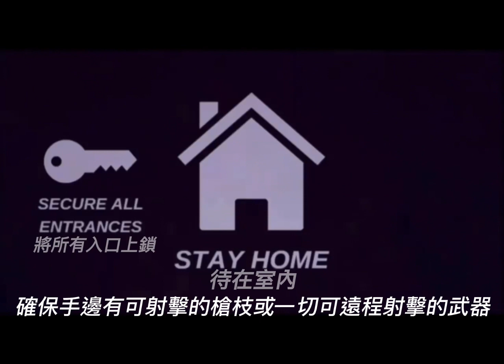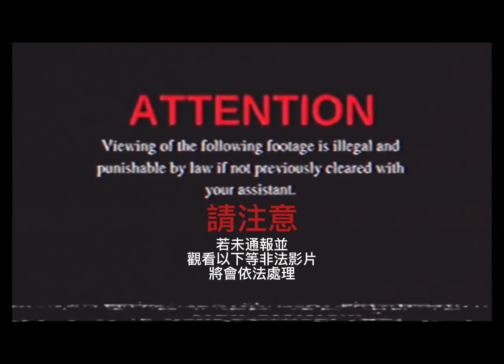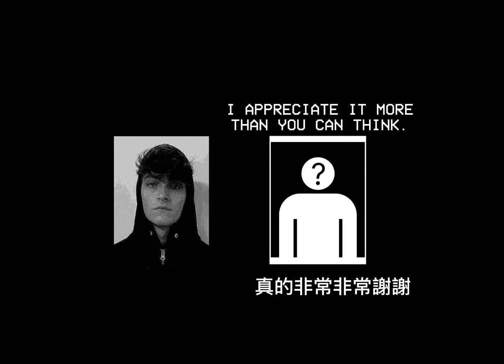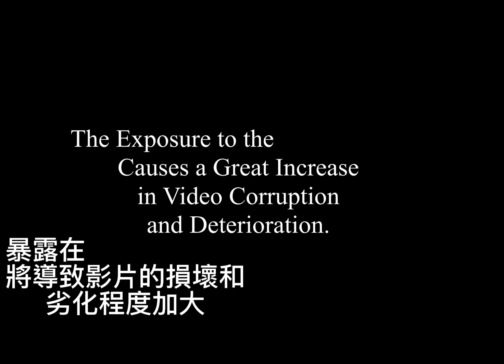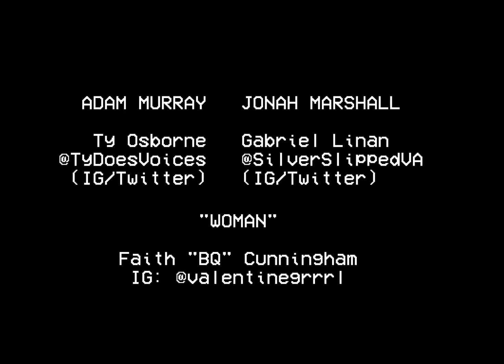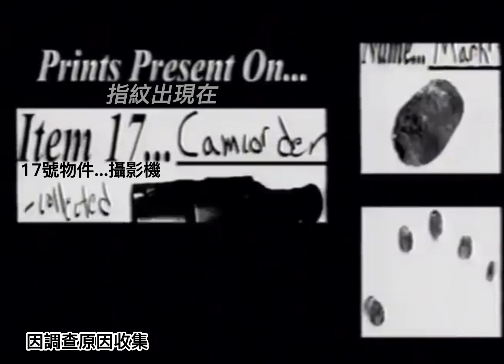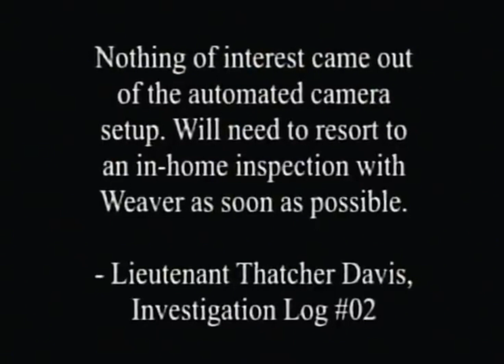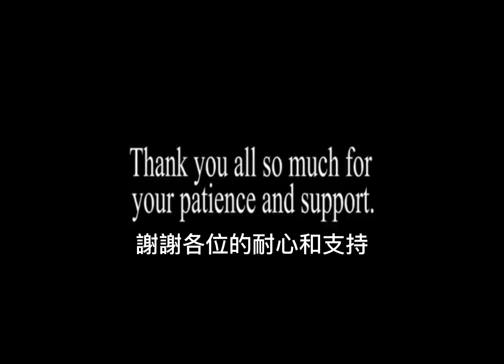mandela catalogue Vol.1~Vol.3曼德拉檔案1~3 一次版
原作者是Alex Kister 請去支持他喔
此影片是非營利性質 純粹翻譯而已